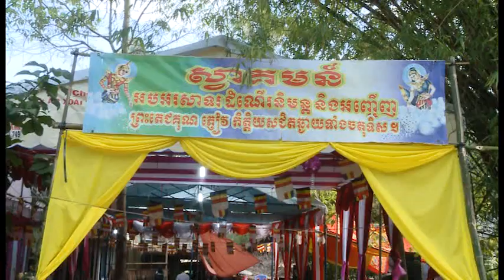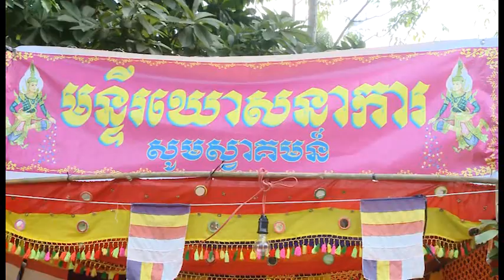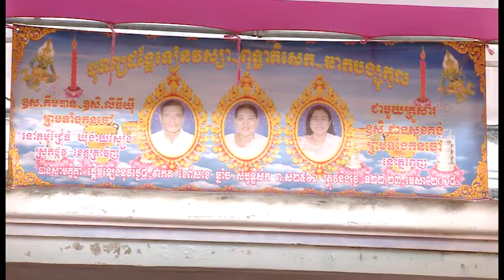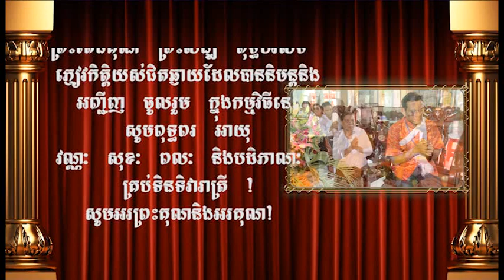LỄ DÂNG ĐÈN NHẬP HẠ - XOÀI XIÊM CŨ PHẦN 2 - KHMER TRÀ VINH 2018